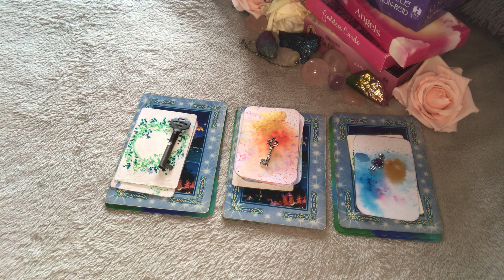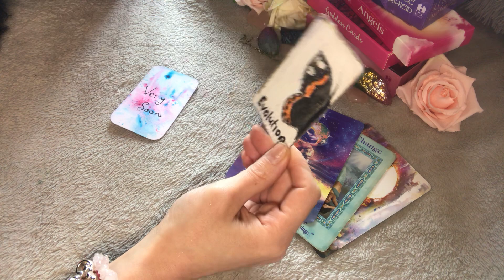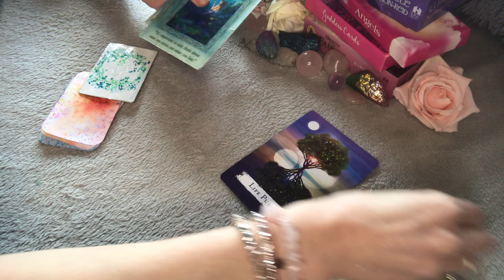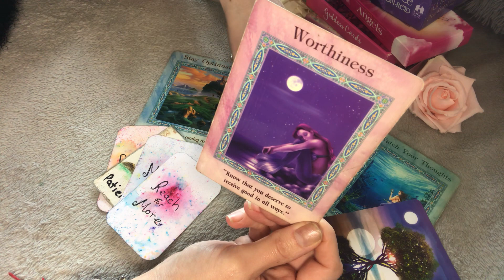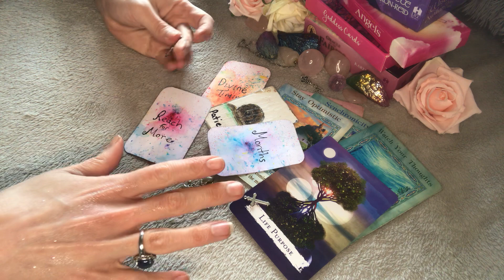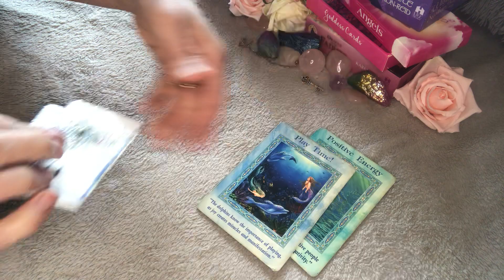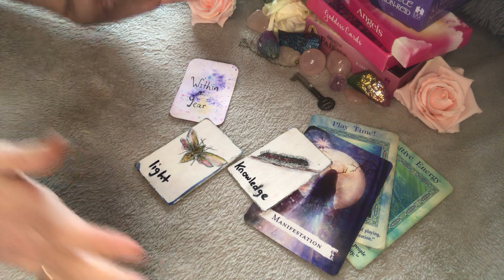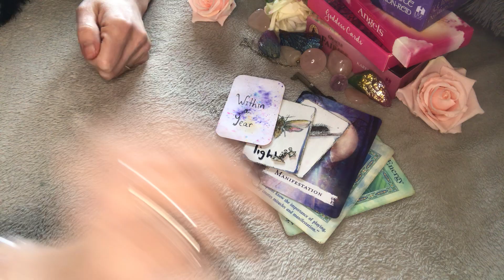🤰 Pick a card, 🤱 Will I get pregnant sooner or later? 👩‍🍼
Pile 1- 01:02
Pile2-  06:27
Pile 3- 15:22

Hi I’m Tina a clairvoyant medium and spiritual entrepreneur

This is for a general reading for a board audience, take what resonates and leave the rest.